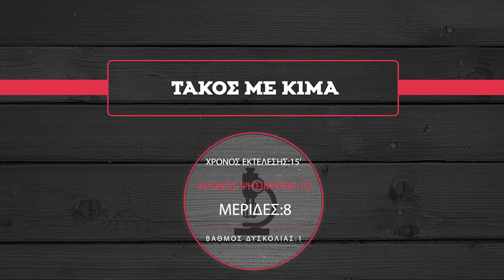Τάκος με Κιμά | Άκης Πετρετζίκης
Τάκος με Κιμά | Takos me kima | Άκης Πετρετζίκης

Ειδικοί συνεργάτες: Mary-Rose Ανδριανοπούλου, Ζωή Κωνσταντοπούλου, Μάρκος Παπακωνσταντίνου, Λευτέρης Αντωνίου, Κατερίνα Βασιλακοπούλου, Άρτεμις Τσίπη, Άννα-Μαρία Βολανάκη, Γιάννης Μπορομπόκας, Μάρθα Αγγελοπούλου